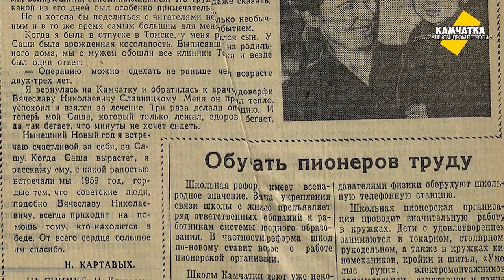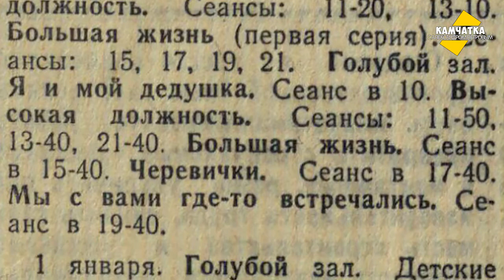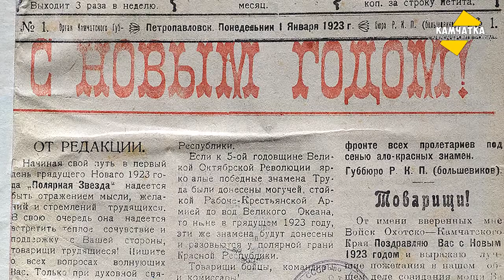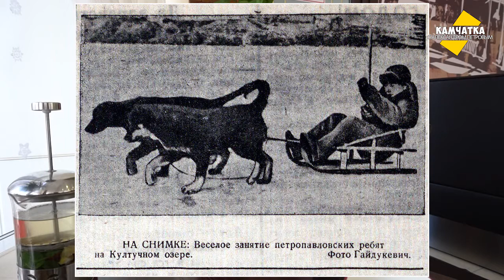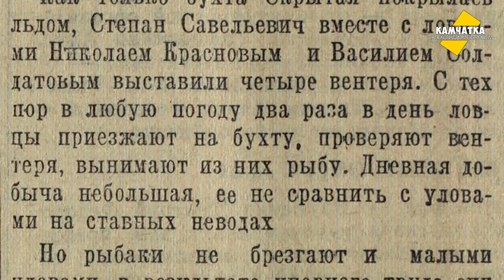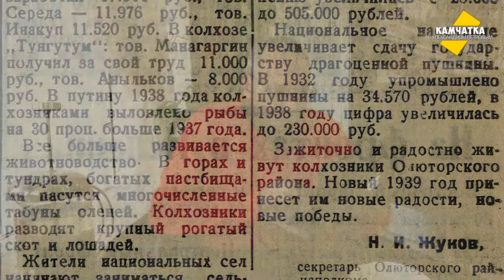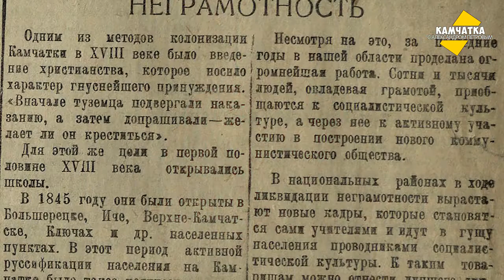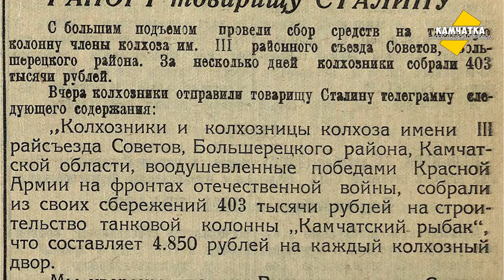КАМЧАТКА ДЕНЬ ЗА ДНЁМ  31 ДЕКАБРЯ – 6 ЯНВАРЯ ♥ ПЕРЕЗАЛИВ